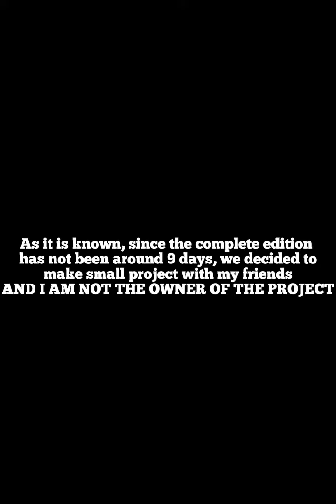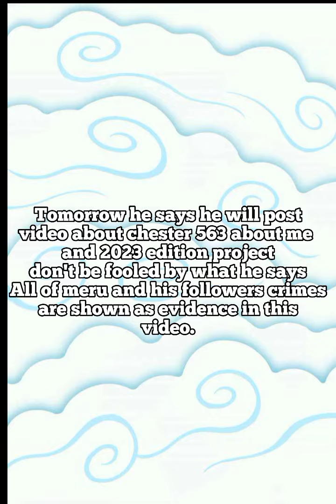Looney Tunes Dash! Complete Edition is False